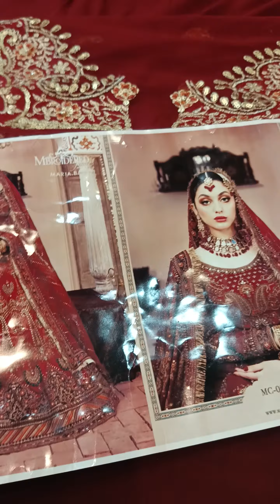MARIA B WEDDING EDITION 2023 18500